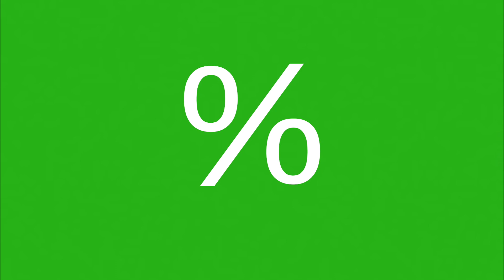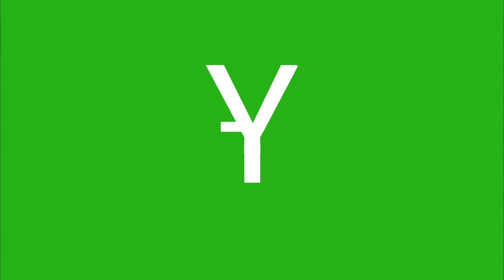Special Characters Effect Hd on Green Screen Free!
Ready to use! Thanks for taking the time out to view are video.

If you have any effects you would like us to use. Please let us know. And we will do are best! We are here to help the average guy! We try! Thanks and have a great day!

Thanks for taking the time to check us out!